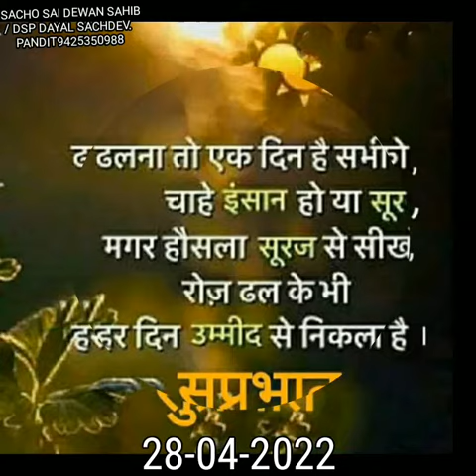SINDHI SUVICHAR DUBBING DSP DAYAL SACHDEV PANDIT9425350988